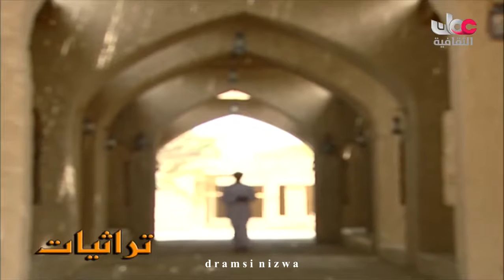تراثيات عمانية فن_الميدان سلطنة_عُمان